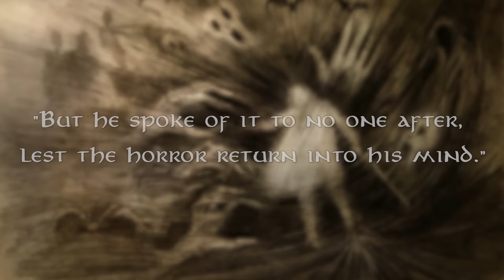NEWS: Shelob is in Rings of Power Season 2! My Thoughts & Theories!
Shelob is heading back to our screens, appearing in Season 2 of The Lord of the Rings: The Rings of Power!  We'll cover the lore behind the character and my 3 theories on how she could appear.

Sam & Shelob - John Howe
Shelob - Ted Nasmith
Sam vs Shelob - Matej Cadil
Shelob - John Howe
Ungoliant Ensnares Morgoth - Kip Rasmussen
Killing of the Trees - John Howe
The Spiders of Mirkwood - Ted Nasmith
Sauron - Jerry Vanderstelt
Shelob's Lair - Alan Lee
Ungoliant Demands the Silmarils - Ted Nasmith
Ungoliant - Olanda Fong-Surdenas
Nan Dungortheb - Sarka Skorpikova
Beren in Dungortheb - Anna Kulisz
Courage - Olanda Fong-Surdenas
Sam in Shelob's Lair - Daniel Dougherty
Shelob about to leap on Frodo - John Howe